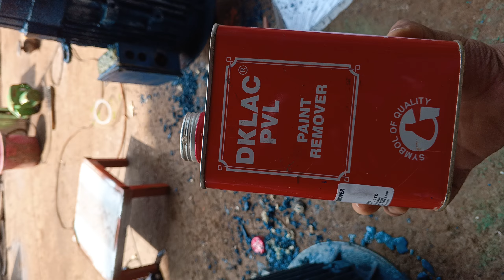Motor mein reducer lagane ke bad kya hota hai